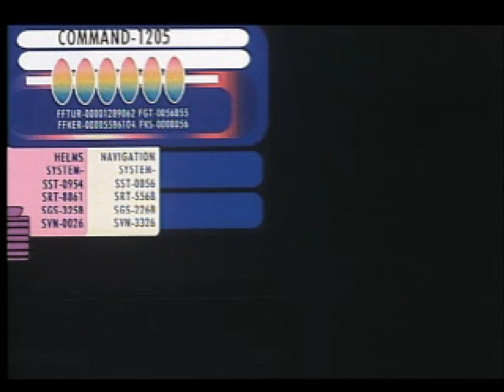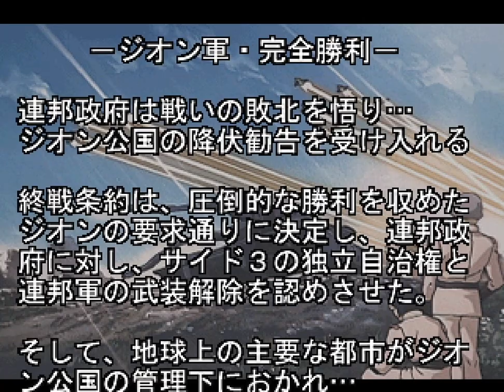▼ ギレンの野望 ジオンの系譜 ジオン軍編 第一部 オープニング〜完全勝利エンディング イベントムービー集